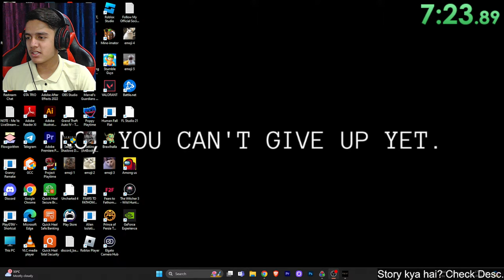Playing a RAGE and DIFFICULT Soul Game 😈 - SEKIRO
So We are Starting Our First Soul Game On The Channel. and let's see how much difficult this game will be :)
*READ THIS TO UNDERSTAND THE GAME AND STORY*

Hinglish:-
"Sekiro: Shadows Die Twice mein, players ek akela shinobi named Sekiro ke role mein hote hain, jinki mission hai unke kidnap kiye gaye lord ko bachana aur unke dushmano se badla lena. Ek fictional late 1500s Sengoku period Japan mein set ki gayi, ye game Sekiro ki yatra ko dikhata hai ek yudh-bhoomi se bhari paryatan mein jahan khatarnaak dushman, purani raaz, aur supernatural shaktiyan bhari pade hain. Iss raaste par, players Sekiro ke peeche ki sachchai ko khodte hain aur powerful virodhiyon se saamna karte hain, apne skill aur determination ko test karte hain intense sword fights aur stealthy encounters mein. Ek gripping narrative aur challenging gameplay ke saath, Sekiro: Shadows Die Twice ek immersive experience pradan karta hai jo history, myth, aur martial arts ko ek unforgettable adventure mein milata hai."

English:-
"In Sekiro: Shadows Die Twice, players step into the shoes of a lone shinobi named Sekiro, whose mission is to rescue his kidnapped lord and seek revenge on his enemies. Set in a fictionalized late 1500s Sengoku period Japan, the game follows Sekiro's journey through a war-torn landscape filled with treacherous foes, ancient secrets, and supernatural forces. Along the way, players will uncover the truth behind Sekiro's past and confront powerful adversaries, testing their skill and resolve in intense sword fights and stealthy encounters. With a gripping narrative and challenging gameplay, Sekiro: Shadows Die Twice offers an immersive experience that blends history, myth, and martial arts into an unforgettable adventure."
Direct Links For My PC SPEC :-
1. CPU INTEL I5 12400F
2. MB GIGABYTE B760M GAMING AC DDR4
3. M.2 SSD KINGSTON 1TB NVME GEN4
4. RAM CORSAIR 8GB DDR4 3200 MHZ
5. CABINET ANT ESPORTS ICE 250 AIR
6. SMPS GIGABYTE GP-P550B
7. GIGABYTE GTX 1660 6GB OC
8. COMPUTER MONITOR VIEWSONIC VA2432-MH
9. MIC (MAONO (AU-A04))
10. WEBCAM (LOGITECH C922 PRO )
11. HEADPHONES (EKSA E900)
12. MY DEVICE (MOBILE PHONE)